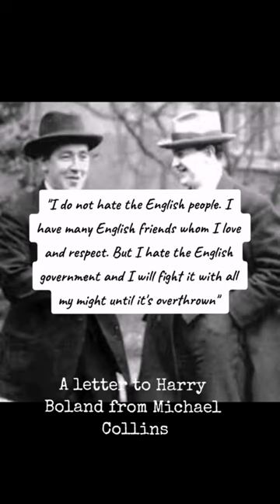Michael Collins writes to Harry Boland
The polices forces in Ireland during the Irish War of Independence.